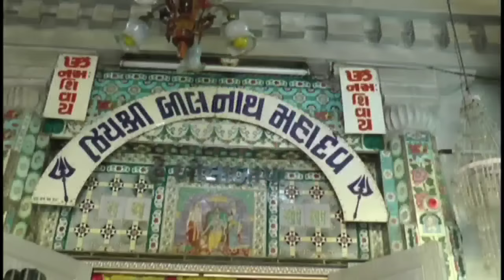Amara Lagan | HashtMelap | Vidai | Pukhna | JSK Life #375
📸 Main Camera :- Samsung Galaxy S20 FE 5G
📷 2nd Camera :-  Vivo X60 Pro+ 5G
💻 Editing Machine :-  Mi Pad 5 (256GB)
🎬 Editing Software :-  VN Mobile App
🎞 Maximum Video Quality :-  1080p @30fps
🏍 Bike :-  Karizma ZMR 223cc
📡 Content :-  Lifestyle Vlogs, Travel Vlogs, Moto Vlogs, Daily Vlogs, Family Vlogs and Documentaries.